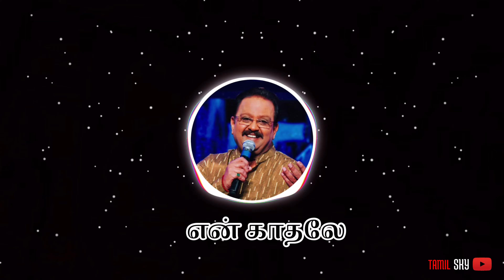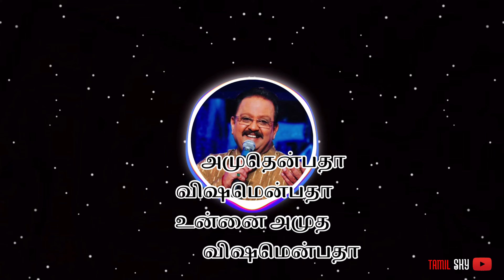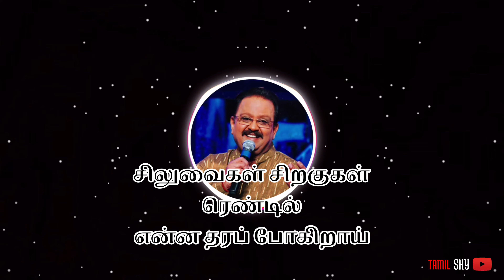என் காதலே என் காதலே | En Kathale En Kathale | Song Lyric | Duet Tamil Movie | SPB